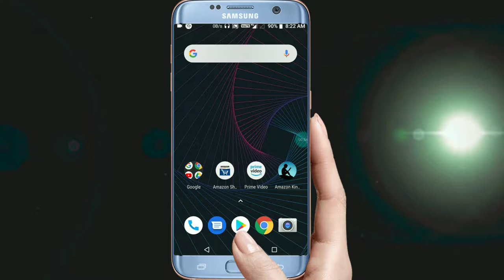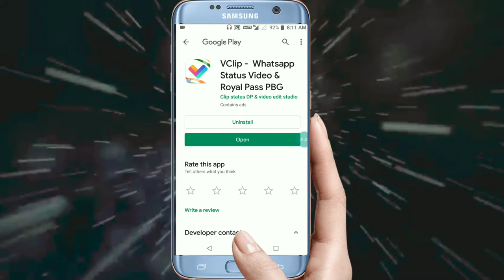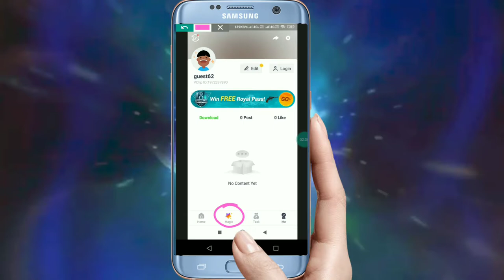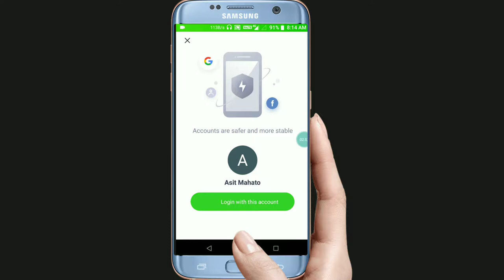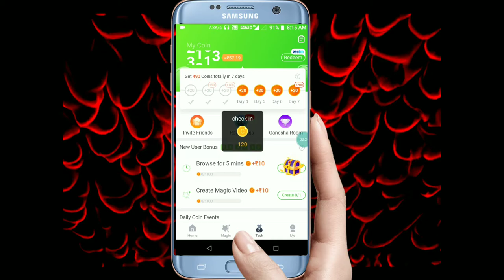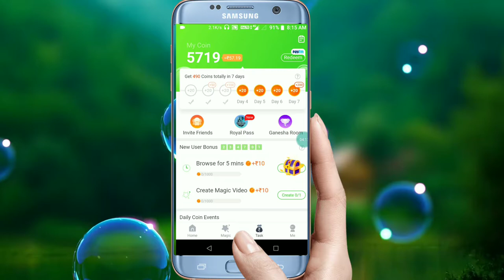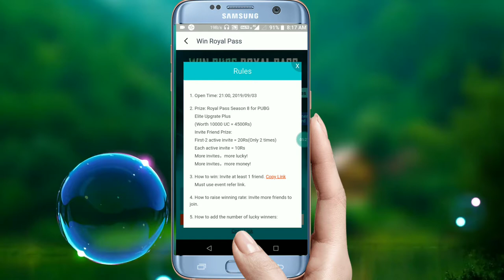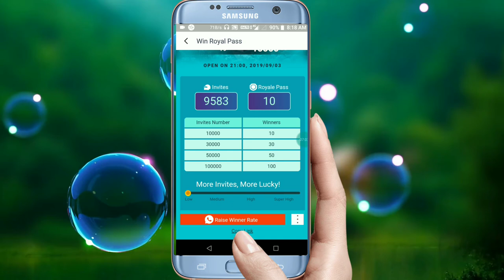how to Get free royal pass in pubg mobile/ rs-o officel video ( all in one)🔥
how to get elite royal pass for free in pubg mobile,

how to get royal pass for free in pubg ,

elite royal pass pubg free,

pubg mobile elite royale pass free,

how to get free elite pass in pubg Mobile,

free royal pass and uc for pubg mod apk,

Get free royal pass,

How to get royal pass in vclip apk free,

get royal pass in vclip apk free,

Vclip apk free royal pass,

Trick 1,

🖐️🖐️🖐️Hi dosto welcome to our cennal ( ALL IN ONE)🔥🔥🔥

 🇮🇳🇮🇳I am proud of my INDIA🇮🇳🇮🇳

⏭️⏭️⏭️This channel always help you⏮️⏮️⏮️

Anytime anywhere any tips fo problem.just a comment
Ok💥🗯️💥🗯️⏮️⏮️⏮️
⏭️⏭️⏭️And this channel always gave a real trick which is always 100%working💯⏮️⏮️⏮️

⏭️⏭️⏭️This channel always gave how to online earnig🤑🎉, Unboxing🎁🎉, new apps intro and how to use 🎉and earn money 💰🎉 etc and more interesting  extra videos⏮️⏮️⏮️
⏭️⏭️⏭️ and
Are you this tip of videos so ⏮️⏮️

       ⏭️⏭️⏭️And peace the⏪⏪⏪

        🔔🔔 🔔 Ball Icone🔔🔔🔔

⏭️⏭️⏭️And this video dosto get any problems please comment now⏮️⏮️⏮️

⏭️⏭️⏭️This video are you enjoying so please like👍👍👍⏮️⏮️⏮️

⏭️⏭️⏭️Are you thought this video help anyone so Shere now⏮️⏮️⏮️

      😮😮😮  EXTRA 👉👉👉👉

    🤝🤝🤝  We are meet our next video🤝🤝🤝

   🙏🙏🙏 Buy Buy Dosto🙏🙏🙏